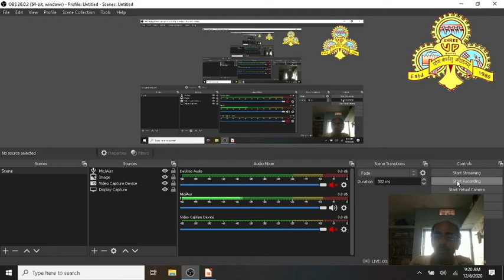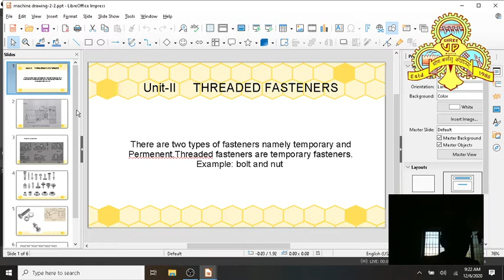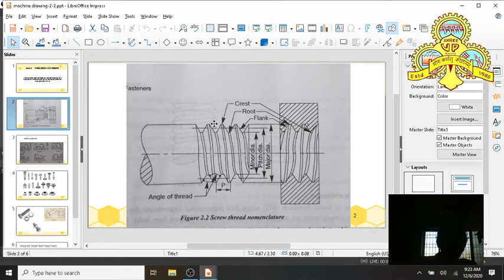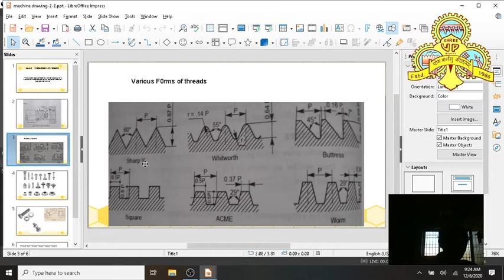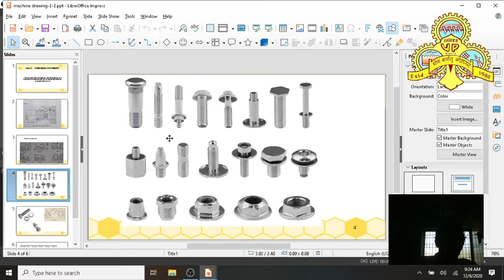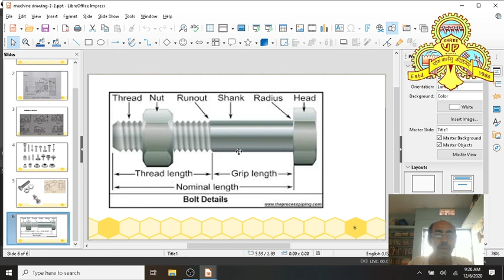Unit - 2: Introduction to screw threads